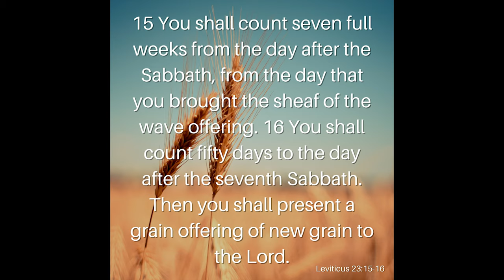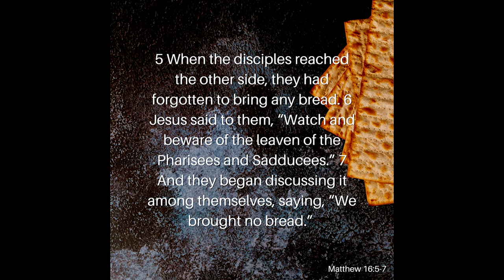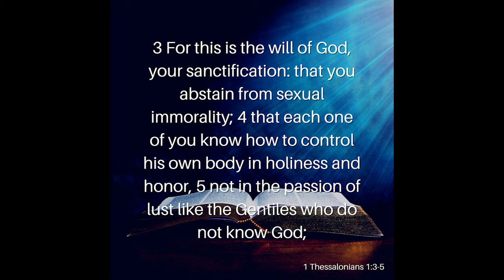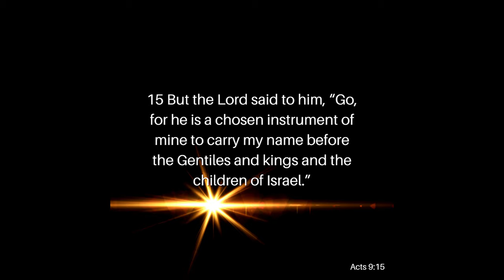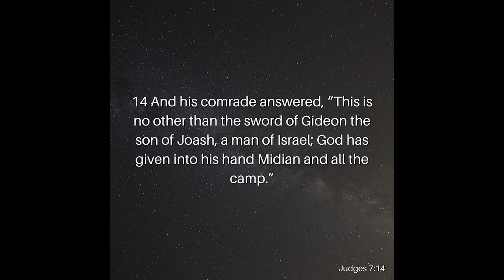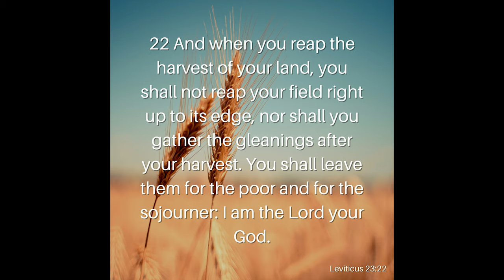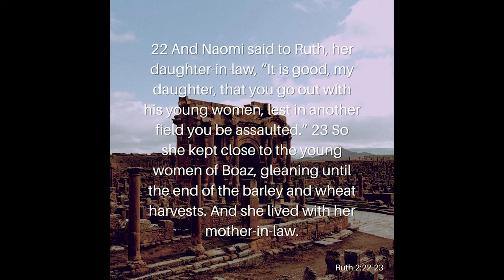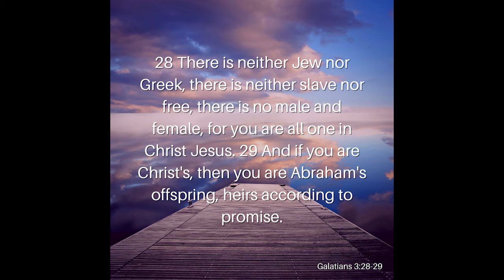Did God Plan To Save The Gentiles?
As Gentiles, it’s easy to feel like God never really wanted us. That His only desire was to save the Jews but is that true? Did God have a plan for the salvation of the Gentiles like He had for the Salvation of the Jews? Join ArieRashelle as she searches through Scripture to find the answer to the question, Did God Plan To Save The Gentiles?

Verses Used:
1 Corinthians 12
Leviticus 23:15-22
Matthew 16:5-12
1 Corinthians 5:6-8
1 Peter 4:3
1 Thessalonians 4:3-5
Matthew 10:5-7
Matthew 15:21-24
Matthew 28:16-20
Acts 9:15
Judges 7:12-14
John 12:20-26
Deuteronomy 32:8
Exodus 9:31-32
Romans 1:16
Leviticus 23:22
Romans 2:10-11
Ruth 1:15-18
Ruth 1:22
Ruth 2:22-23
Ruth 4:9-10
Galatians 3:28-29